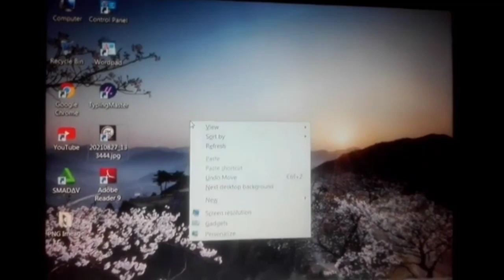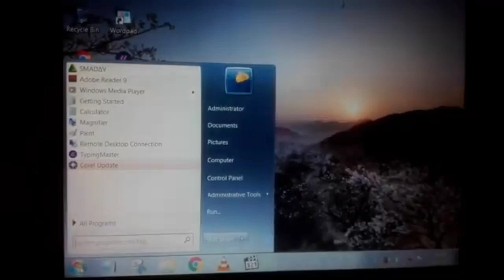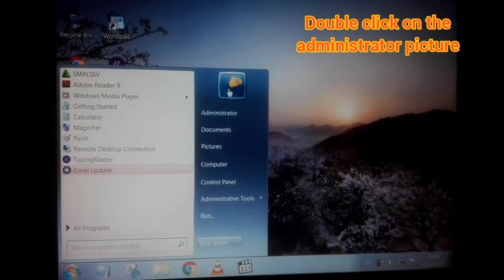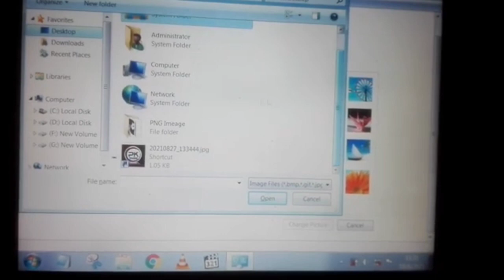How to set Channel logo own your desktop | How to change computer profile picture | Shani Tech 4U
Hello friends is video mea ny bataya ha k apnay Channel ka logo ko computer account profile picture pr keasay lgaen
ur ya profile picture keasay change  hoti ha.